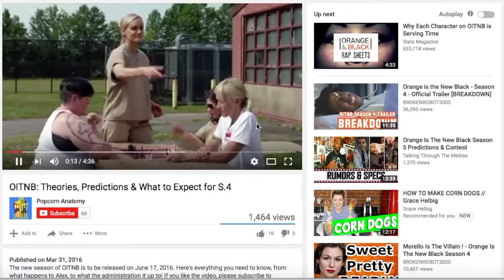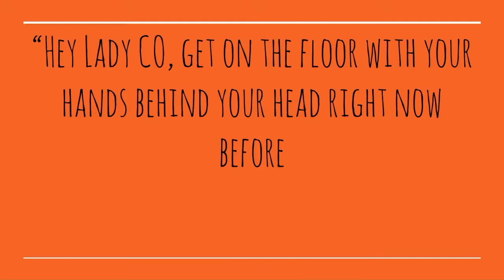OITNB: Does Daya Pull the Trigger?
Did the season 4 finale get to you too? If you're too anxious to wait an entire year for a plot twist that big, don't worry; PA's got the answer for you.
Special thanks to DEAF KEV and to the channel NCS for the song "Invincible." Follow DEAF KEV below:
Due to the social and informative nature of this channel, videos may contain copyrighted content by another entity or person. The possible copyrighted content is only used to inform and advertise content for the original owner or entity. This channel's owner claims no copyright over anything.